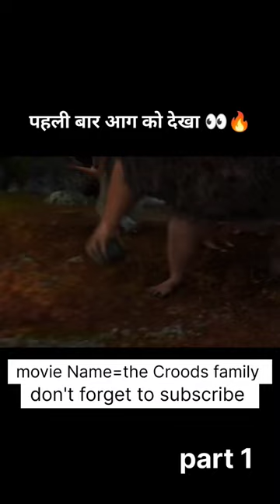एक टाइगर जो एक फैमली को खाना चाहता है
ये एक कहानी है जो एक क्रॉस फैमिली से जुड़ी है